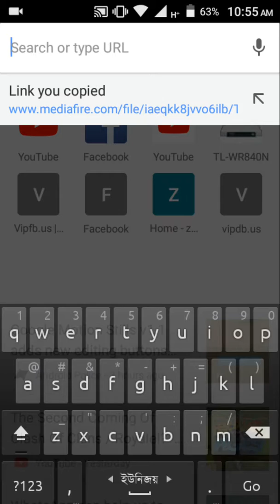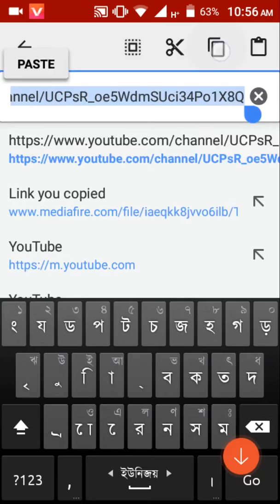How to copy your YouTube channel link/url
hello
please